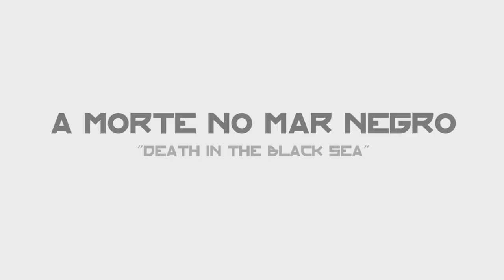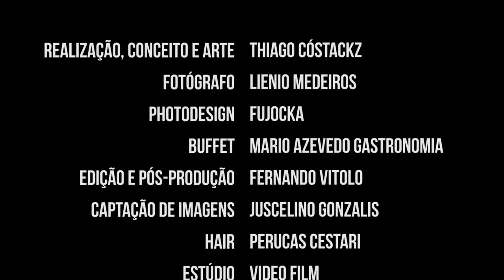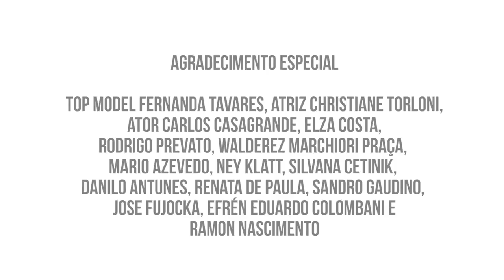"Body Art pelo Planeta" - Parte 01: Top Fernanda Tavares e Ator Carlos Casagrande - Thiago Cóstackz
Primeira parte do making of da campanha "Body Art pelo Planeta" do S.O.S Terra 2013, uma ação artística e ambiental que usa o poder da arte como veículo do discurso sustentável, visando tocar corações, informando os expectadores sobre problemas ambientais do nosso tempo. As obras são de autoria do artista plástico e idealizador do projeto Thiago Cóstackz.

Vídeo montagem e edição: Fernando Vitolo da Agência Younik
Modelos: Top Fernanda Tavares e o ator Carlos Casagrande
BodyArt e conceito: Thiago Cóstackz
Fotos: Lienio Medeiros e Fujocka Photodesign
Colaboração: José Fujocka, Danilo Antunes, Sandro Galdino, Renata de Paula, Anderson Torres e Andre Cardoso
Musica Hjörvar: See the Sea, Engineer in Love, News for Everyone
Produção: Cavalheiro Produções
Serviço de Buffet: Mario Azevedo Gastronomia
Assistente de maquiagem: Fernanda Marques Vieira
Apoio oficial: Puma Sports
Tradução e legenda: André Lazzari
Studio: VideoFilm

OBS:

As Fotos de trabalhos e capas de revistas usadas na apresentação de Carlos Casagrande são do acervo pessoal do ator.

As Fotos de trabalhos e capas de revistas usadas na apresentação de Fernanda Tavares são do acervo pessoal da modelo.